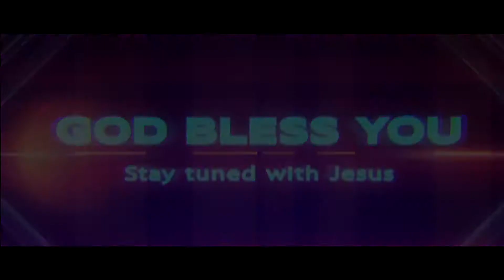Pastor Ch Yesudas garu ||31-01-2019